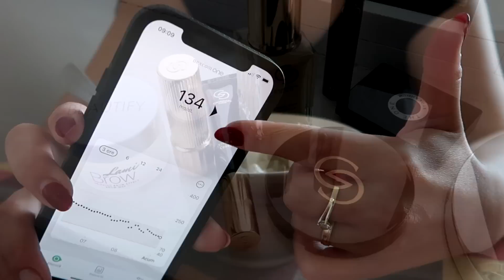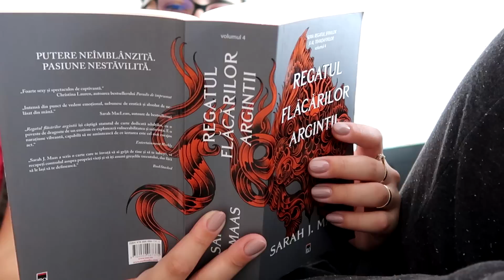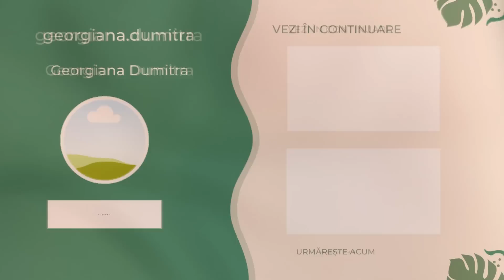Daily Vlog | Haul haine de toamna, aspirator nou, cum platim intretinerea, gatim impreuna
In Daily Vlog-ul de azi avem un haul cu haine de toamna pe care le-am luat recent din Stradivarius, H&M si Reserved. Va arat si noul aspirator si va zic cum mi se pare. Gatim impreuna ceva delicios la cuptor si povestim despre cum platim intretinerea, unde ne-am mutat acum.

Beneficiaza de reducere atunci cand iti comanzi produse, accesand acest